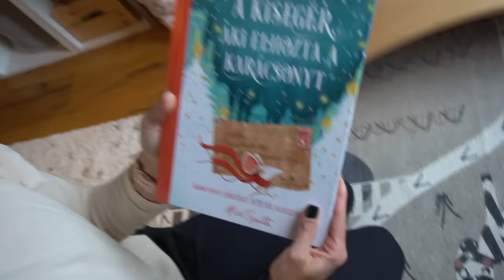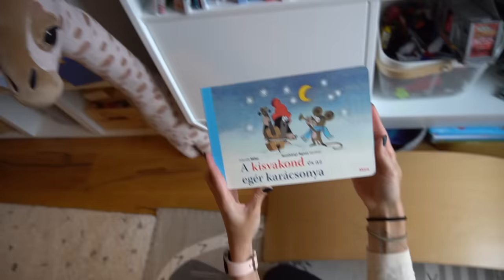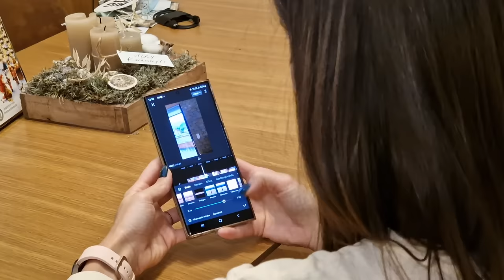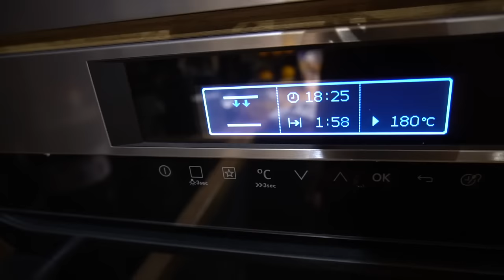DECEMBERI VÁRAKOZÁS! SÜTŐS, DÍSZÍTŐS VLOG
Sziasztok!

A december nálunk a várakozásról szól, a karácsonyra hangolódásról és igyekszem megteremteni a lehető legcsodásabb hangulatot itthon. Ezért már december eleje óta Olival díszítünk, kézműveskedünk, sütünk. Most egy új recepttel rukkoltam elő, ami nem más mint a csokis pöffeteg, amit @paulinasuga receptje alapján csináltam.

Oli adventi naptárja: Haba

Pöffeteg recept:
150g lisztet szitálj, mehet rá 60g vaj. Ezt keverd össze géppel. Fél csomag sütőpor , 60g kakaópor, megint keverd össze. 100g kristálycukor, 100g porcukor- keverd. Mehet hozzá 2 tojás- keverd, majd reszelj bele egy citrom vagy narancs héját. Újra keverd össze, majd tedd folpackra és tedd a mélyhűtőbe 1 órára. Minél tovább van bent, annál könnyebb lesz a tésztával dolgozni. Majd oszd szét 32 golyóra, hempergesd meg porcukorban, tedd sütőpapírra és mehet a sütőbe 180 fokon alsó-felső sütésen 15 percre. Ne tovább, mert kiszárad.:)